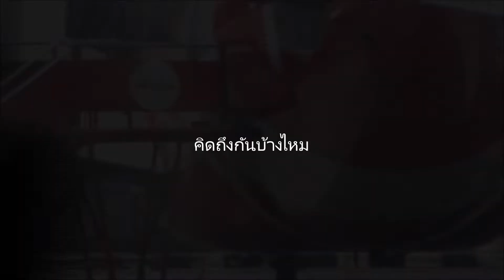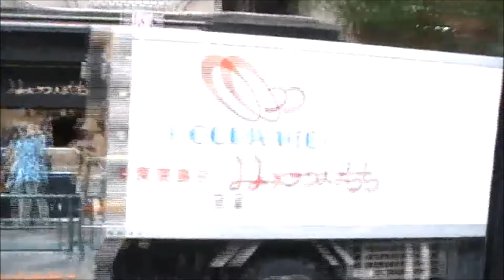คิดถึงกันบ้างไหม - เจสัน ยัง Do you miss me? Cover by Benz